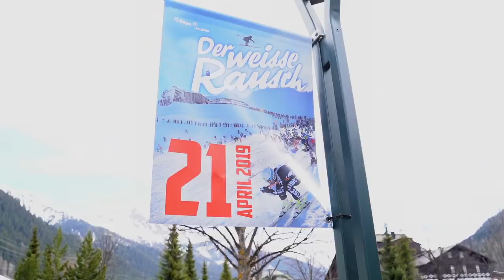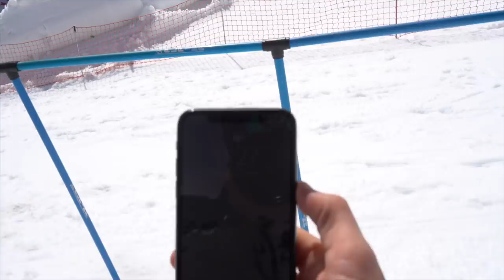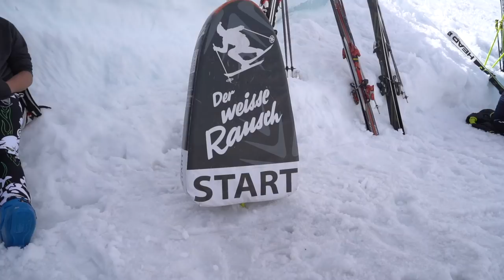STURZ! bei "DER WEISSE RAUSCH" 2019 in St. Anton am Arlberg // Vlog beim Skirennen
Ein unglaubliches Erlebnis in St. Anton am Arlberg: Immer zum Saisonende findet das irrwitzigste Skirennen "DER WEISSE RAUSCH" statt. Ich begleite im Video meinen Buddy Bastian bei seinem ersten Antritt - doch er stützt! ___ KAPITEL 1: 00:24 // 2: 03:58 // 3: 12:15

► Gib eine Daumenbewertung ab - so erhalte ich schnelles Feedback! 👍
► Äußere Anregungen, Kritik oder Feedback in den Kommentaren - so kann ich besser werden! 📫
► Schau dir meine Ausrüstung und Reisetipps in der Beschreibung an 🧳

Am Ostersonntag 2019 fiel um 17 Uhr der Startschuss für das Kultrennen „Der Weisse Rausch“ in St. Anton am Arlberg. 555 Wintersportler meistern eine neun Kilometer lange, unpräparierte Strecke.

BASTIAN
Einer davon ist Bastian Brutzer, mein Freund, Kollege und Geschäftspartner. Ich begleite ihn im Video zur Startnummernvergabe, Streckenbesichtigung und zum eigentlichen Rennen, bei dem er leider stützt. Sein Mut und auch seine Anspannung sind im Video sehr gut zu sehen - props Basti!

RODERIK
Roderik hat Basti sehr geholfen. Danke dafür und viele Glückwünsche noch zur super Platzierung im Skirennen "der weisse Rausch".

VIELEN DANK FÜR DIE LUFTAUFNAHMEN
Einen herzlichen Dank möchte ich dem Tourismusverband St. Anton am Arlberg für die Akkreditierung, das Event und die Reise aussprechen. Ebenso danke ich der Agentur ofp für die Hilfe bei der Kommunikation und PILGER Film, sowie dem Tourismusverband, für die zur Verfügung gestellten Aufnahmen aus dem Helikopter!

▬▬ EQUIPMENT * ▬▬

⛷Skier:
► All Mountain Ski

📷 Kamera-Equipment:
► Kleine Drohne
► Objektiv für Skifotos

▬▬ MEIN TEAM ▬▬

Die Videoproduktionen werden von Maha Studio geleitet. Wir produzieren gern auch Eure YouTube Videos! Besucht unsere Website und erfahrt mehr:

Herzlich Willkommen auf meinem YouTube-Kanal „Marius Quast“ von Maha Studio. Als Skilehrer (DSV Ski-Ausbilder im wsv Westdeutscher Skiverband) & Bergsportler und Biker (Mountainbike-Alpencross; Gravel-Bike) startete ich 2016 mit Videos auf YouTube & kann es heute meinen Beruf nennen.

Von München aus nehme ich euch mit auf spannende Reisen in die Alpen - egal ob zum Skifahren, Mountainbiken (auch mal E-MTB), Gravel-Biken, Wandern, Trail-Running, Canyoning … hier sind keine Grenzen gesetzt. Ich verbinde Information mit Unterhaltung, sodass ihr etwas lernen könnt und dabei inspiriert werdet.